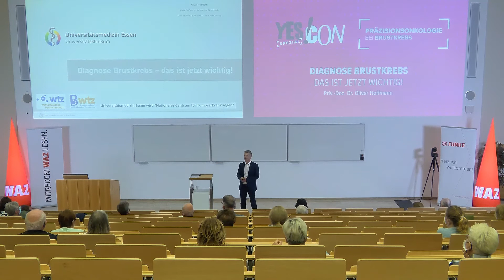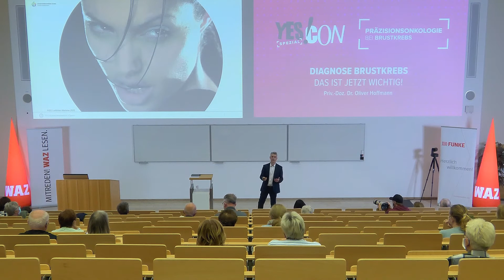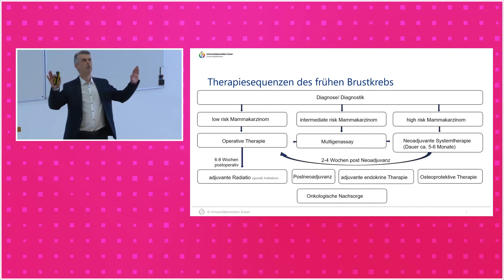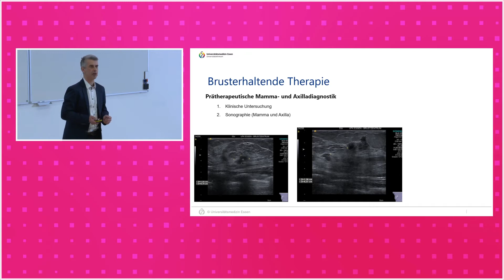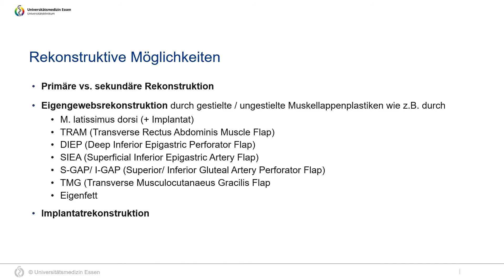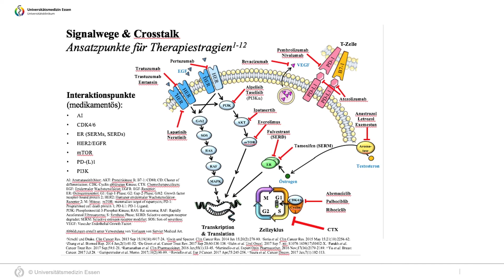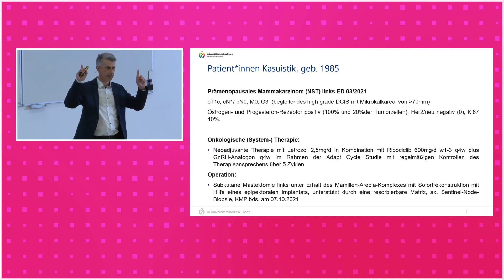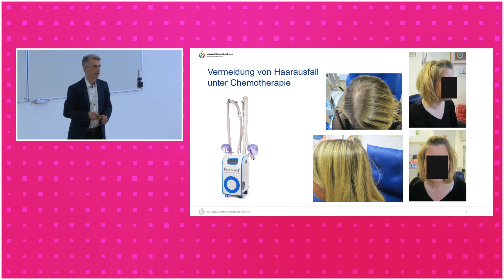YES!CON Spezial | Diagnose Brustkrebs – was jetzt wichtig ist!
Vortrag Priv.-Doz. Dr. Oliver Hoffmann: „Diagnose Brustkrebs – was jetzt wichtig ist!“.

Die Überlebenschancen und Therapien bei Brustkrebs haben sich in den vergangenen Jahrzehnten deutlich verbessert. Nach den klassischen Säulen Operation, Bestrahlung und Krebsmedikamente kommt den zielgerichteten Therapien eine besondere Bedeutung zu. Dieser Begriff fasst eine Reihe neuartiger Therapien zusammen, die sich gegen ganz spezielle Eigenschaften von Krebszellen oder Zellen in deren Umgebung richten. Zum Einsatz kommen sogenannte Antikörper oder andere zielgerichtete Arzneimittel. Der Top-Experte stellt Dir in seinem Vortrag neue Wege vor, die wirklich wichtig sind.